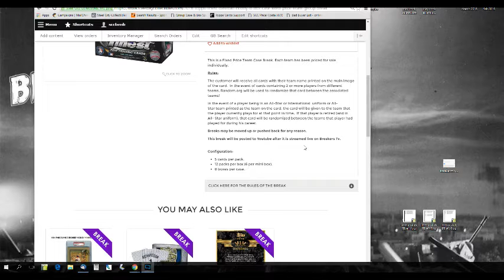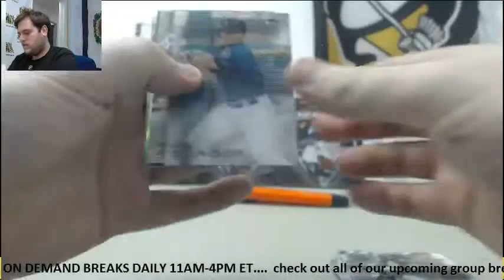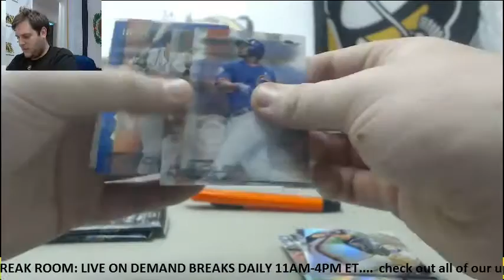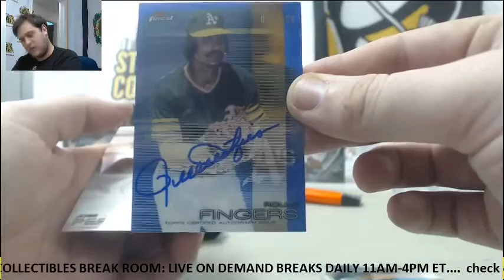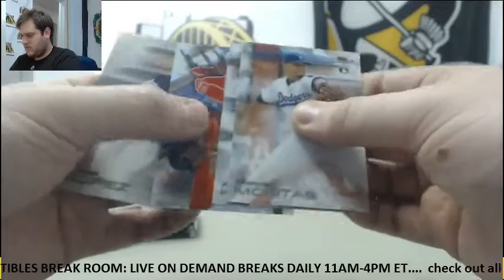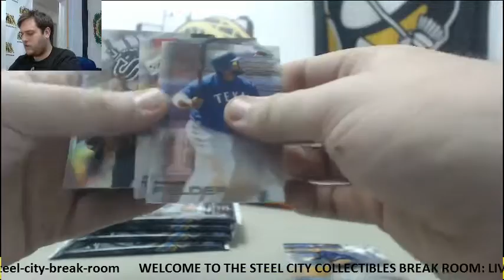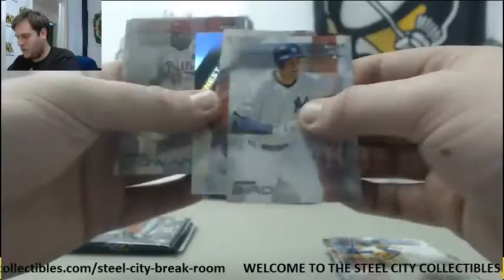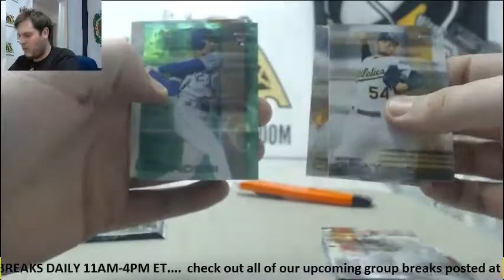2016 Topps Finest BB PYT 8-Box Case Group Break